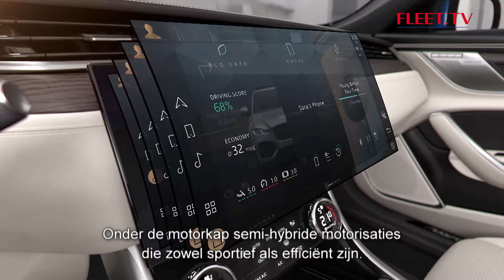Jaguar | FLEET.TV AutoSpecial janvier - Saison 18